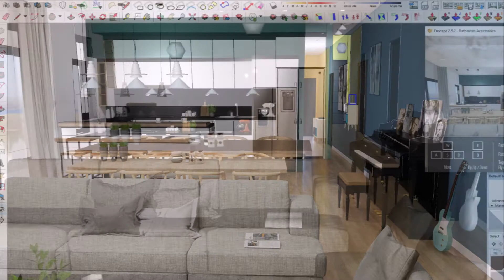kitchen and living room design